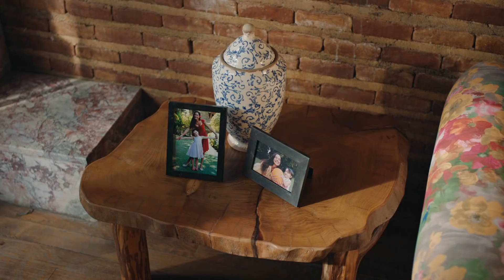Dağ Başında Bir Annenin Çığlıkları - Elkızı 6. Bölüm (FİNAL SAHNESİ)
Cavidan'ın herkesten gizli bir dağ evine Zeliha'yı hapsetmiş. KIZIMA GİDECEĞİM BIRAK BENİ!

Elkızı Her Cumartesi 20.00'de FOX'ta!

Ali sonunda cesaretini toplamış, Ezo'ya evlenme teklif edecektir. Ancak Ezo ortada yoktur.

Ezo’nun Bekir tarafından kaçırılması Cavidan’ı harekete geçirir. Sessiz sedasız torununu kurtarmaya çalışırken, Ezo'nun kaçırıldığını fark eden Ali jandarmayı harekete geçirir. Durum büyük çapta bir arama operasyonuna dönüştükçe Cavidan daha da sıkışıyordur. Bekir’i ikna edip Ezo’yu sağ salim almak için çırpınırken hiç ummadığı birisi, Seher ayağına dolaşacaktır.

Ezo, Bekir ile son yüzleşmesini yaşarken sona geldiğini düşündüğü anda Seher gelir. Ablası olduğundan bihaber olduğu Ezo'nun hayatı şimdi onun ellerindedir... Bir karar vermesi gerekmektedir... Ezo'yu kurtaracak mıdır yoksa arkasını dönüp gidecek midir?

Harun ise Nermin ve Aslı arasında sıkışıp kalmıştır. Etrafındaki kadınların baskıları ve içinde bulunduğu mecburiyetler onu yavaş yavaş daha karanlık bir tarafa itmektedir.

Herkes kendi çıkmazları ve oyunlarıyla uğraşırken, bütün dengeleri değiştirecek bir gerçek gün yüzüne çıkar... Hiçbir şey artık eskisi gibi olmayacaktır, olamayacaktır!

Biz çok mutlu bir aileydik. Annem babamın gözünün bebeğiydi. Gelini değil kızıydı babaannemin. Bir tanesiydi bütün sülalenin. Sonra bir gün babam başka bir kadını sevdi. Doğurduğu çocuğa kadar onların, annemse elin kızı oldu birden. Gemi su almaya başladığı gün ilk annemi attılar gemiden.

YAPIM ŞİRKETİ: NTC MEDYA
YAPIMCI: MEHMET YİĞİT ALP
YÖNETMEN: FERİDE KAYTAN
SENARYO: HİLAL YILDIZ
OYUNCULAR: SEVDA ERGİNCİ, FİKRET KUŞKAN, PERİHAN SAVAŞ, İSMAİL EGE ŞAŞMAZ, MÜNİR CAN CİNDORUK, SEDEF AVCI, TOPRAK SAĞLAM, FIRAT DOĞRULOĞLU, ÇAĞLA ŞİMŞEK, SİNAN ARSLAN, PELİNSU ÇİLELİ, MACİT KOPER